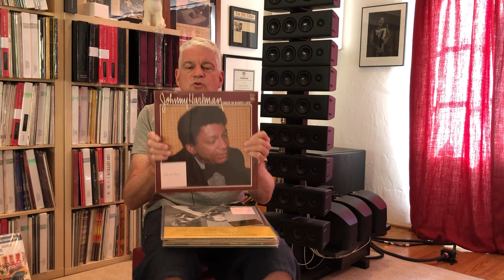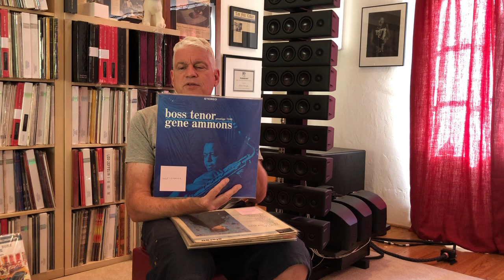Selling Hobson by the Pound 7/11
Items discussed in this video can be purchased on eBay.com/str/themusic24